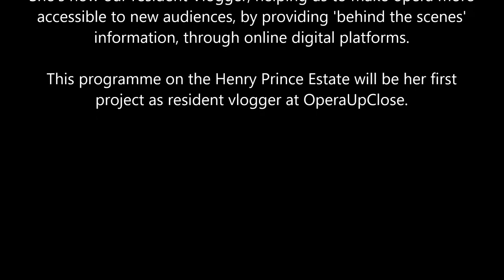OperaUpClose on The Henry Prince Estate